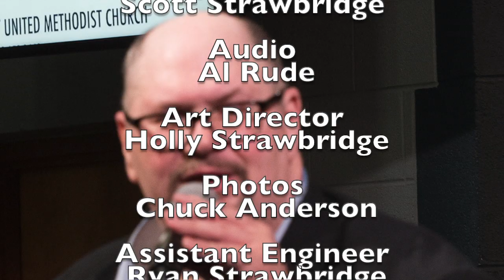Lotus Blossom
Planet D Nonet featuring Camille Price
Live at the Scarab Club May 2017